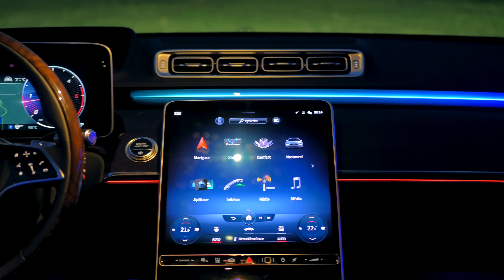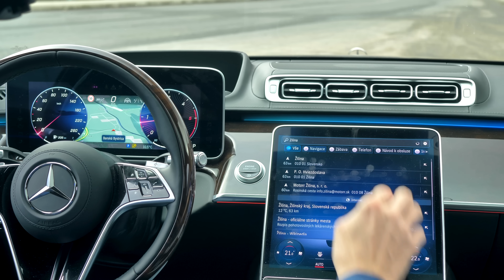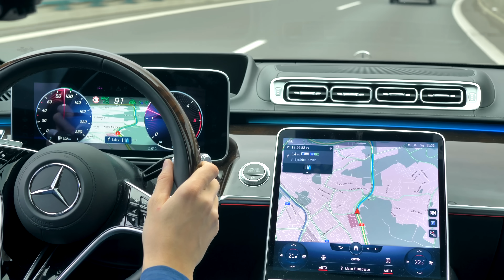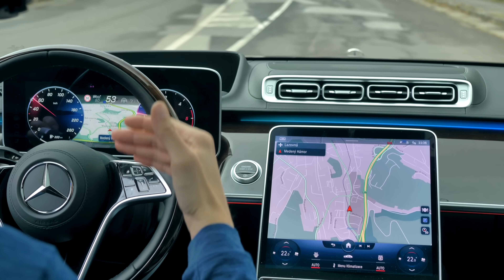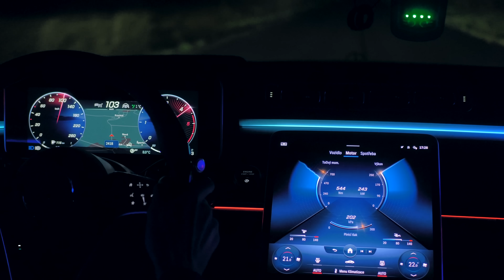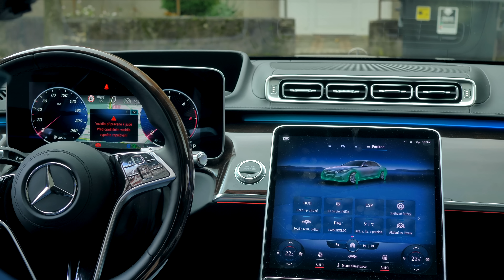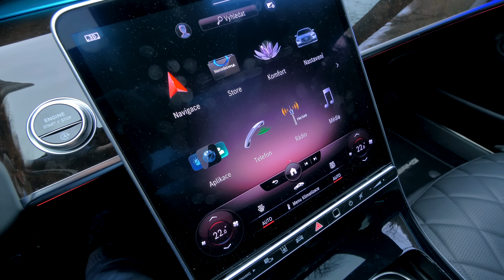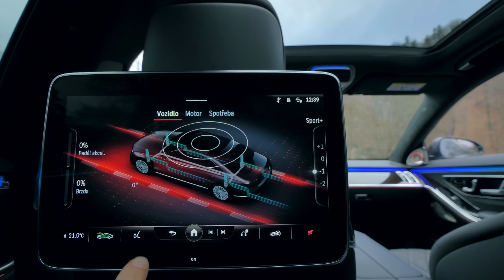MERCEDES BENZ - S-Classe - 400d LWB 4MATIC - ENG SUB - TEST - GARÁŽ.TV - Šulko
Odpustite mi drobný vulgarizmus, ale toto auto mi odpálilo dekel.